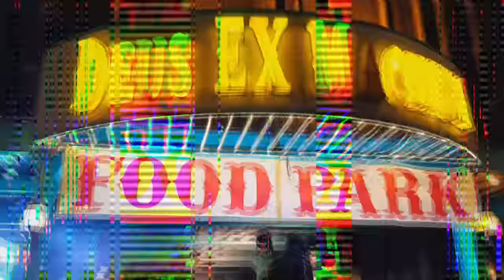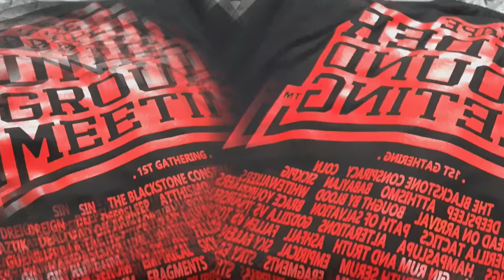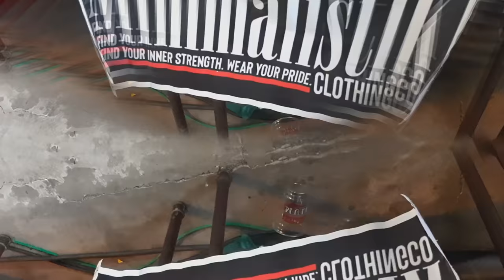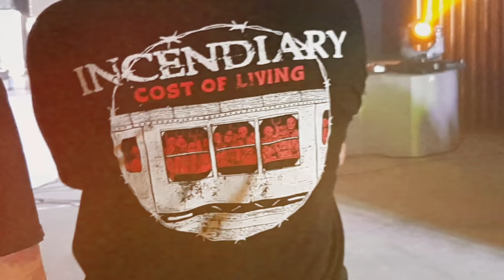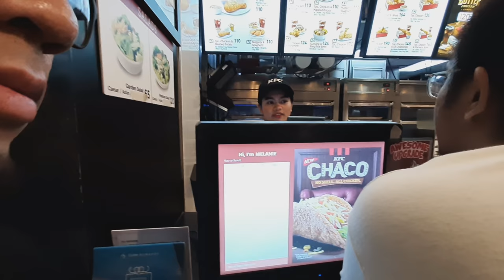Local metal and hardcore bands in one show! AAPE Underground Meeting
AAPE Underground Meeting at Deux Ex Machina Floodway Pasig.